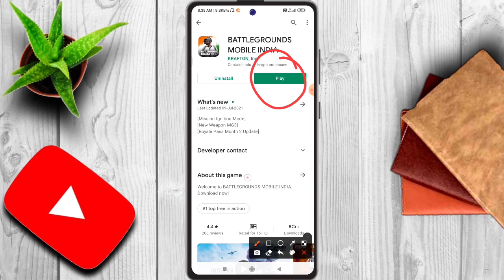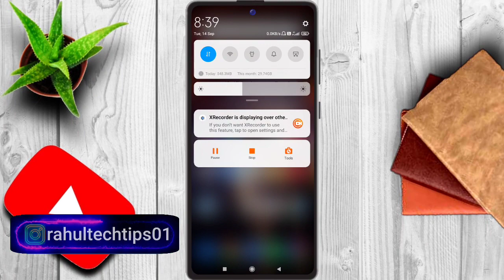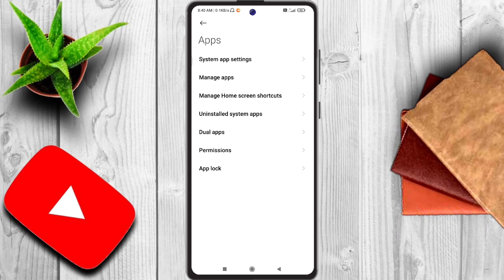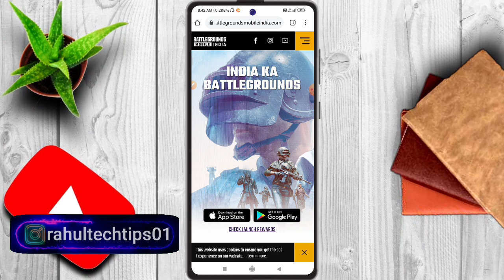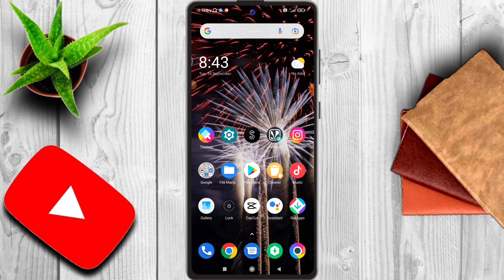BGMI 1.6 Update Option Not Showing In Playstore|How To Update 1.6 Version In BGMI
BGMI 1.6 Update Not Showing On Playstore|How To Solve BGMI 1.6 Update Problem|BGMI Update

doston maine aapko es video me bataya hi ydi bgmi me 1.6 update option nhi aa rha hai to aap es problem ko kaise solve kroge

● Best gaming Earphone Under 500

● Best gaming phone under 20000

● Best gaming phone under 15000

● best gaming phone under 14000

● best gaming phone under 12000

● boya by m1 Mic

Your queries -

1. bgmi update option not showing
2. bgmi 1.6 update option not showing
3. bgmi update not showing
4. bgmi update option not available
5. update option not available bgmi
6. bgmi update option not showing problem solve
7. bgmi 1.6 update not showing play store
8. how to solve bgmi update problem
9. bgmi 1.6 update problem
8. bgmi 1.6 update not showing play store
9. battleground mobile india 1.6 not showing in play store
10. bgmi 1.6 updated problem
11. how to solve bgmi 1.6 update problem
12. bgmi 1.6 update option not showing
13. how to update bgmi from play store
14. bgmi update kaise kare

battleground mobile india release date battleground mobile india trailer
bgmi maps not download
bgmi not running bgmi all maps
bgmi
how to download bgmi maps
how to update bgmi
how to update bgmi early access
how to download bgmi
bgmi update
bgmi next update
how to name change bgmi
bgmi update problem

battleground mobile india 1.6 not showing in play store
bgmi 1.6 update not showing play store
bgmi 1.6 update option not showing
bgmi 1.6 updated problem
bgmi update option not available
bgmi update option not showing
bgmi update option not showing problem solve how to solve bgmi update problem
how to update bgmi from play store
how to update bgmi from playstore
update option not available bgmi